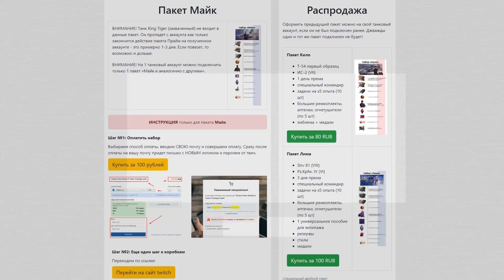КОРМ2 НА ГК. АКТЕР ИЗВИНЯЕТСЯ ПЕРЕД ВСЕМ РОДОМ ЛЕВШИ / СКРОМНЫЙ ДОМИК АНТИКВАРА (Ч1)/ МИР ТАНКОВ